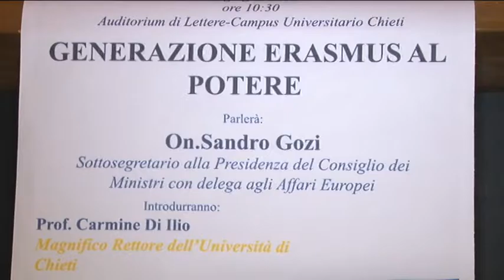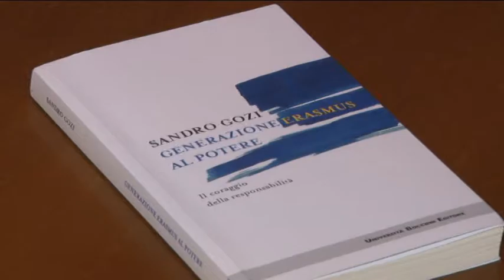Gozi a Chieti. Generazione erasmus al potere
Visita istituzionale oggi a Chieti del sottosegretario alla presidenza del consiglio, Sandro Gozi, per incontrare gli studenti dell'università e parlare di Europa e formazione nel convegno intitolato: "Generazione Erasmus al potere"